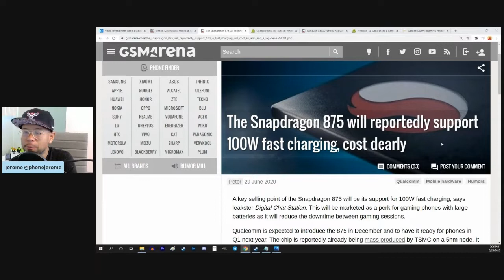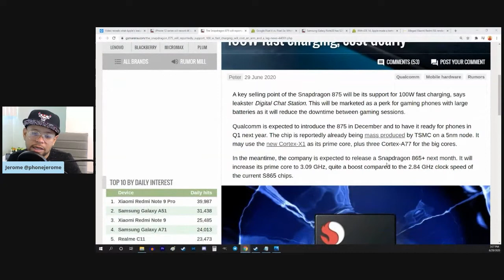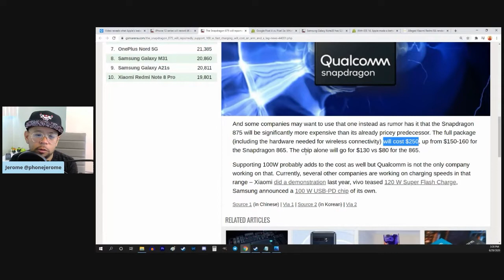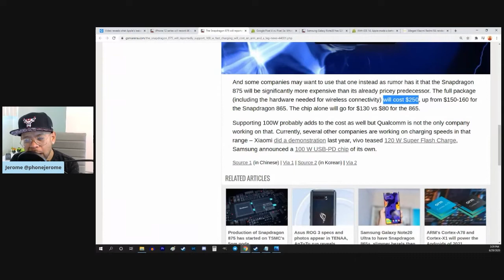The Snapdragon 875 will replace the 865 and 865+ ... but at what cost?